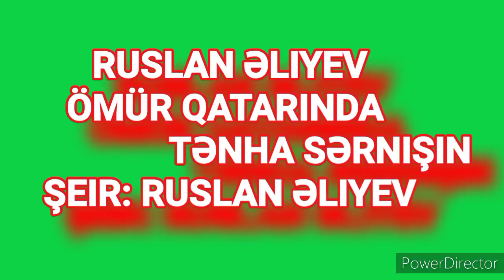RUSLAN ALIYEV - OMUR QATARLARINDA TENHA SERNISIN // SUPER ŞEIR 2021